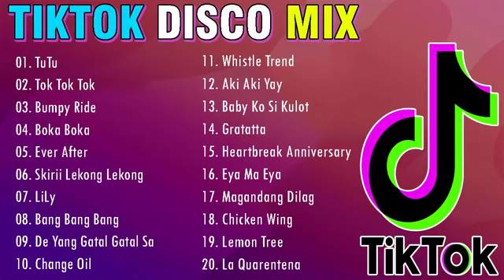TIK TOK DISCO MIX